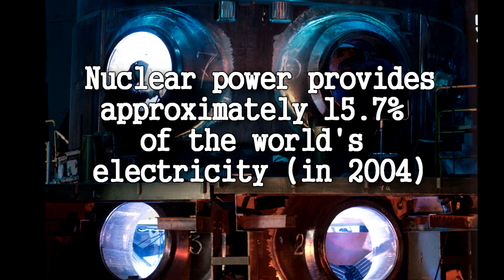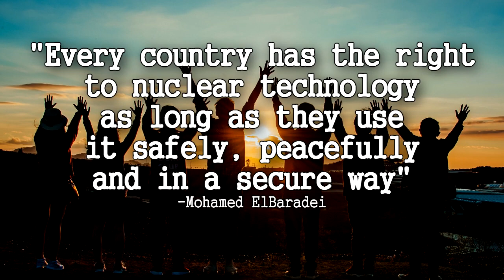The Benefits of Nuclear Science & Technology in our Generation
Entry # 47
Team Phoenix
Region VII
PhilsCA

It is important to know the beneficial effect of Nuclear science and technology to the young generation. To be aware that nuclear technology is not just as harmful as you think. Nuclear Science and technology help us in electrical power, construction, agriculture, and medicine. So lets just keep on going and keep on growing!